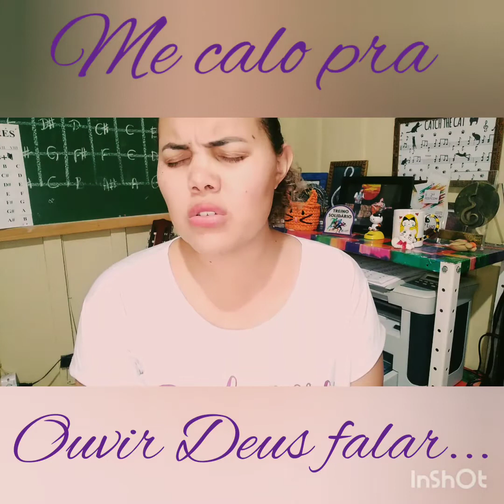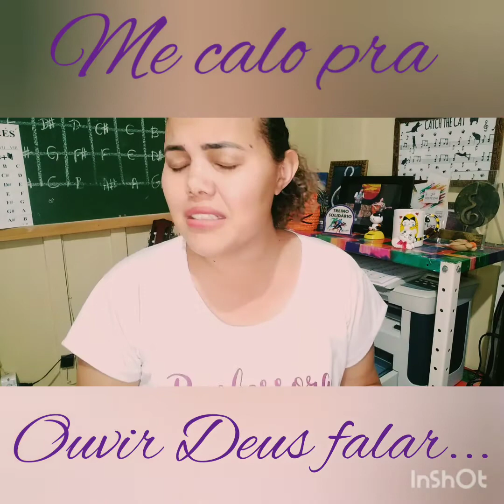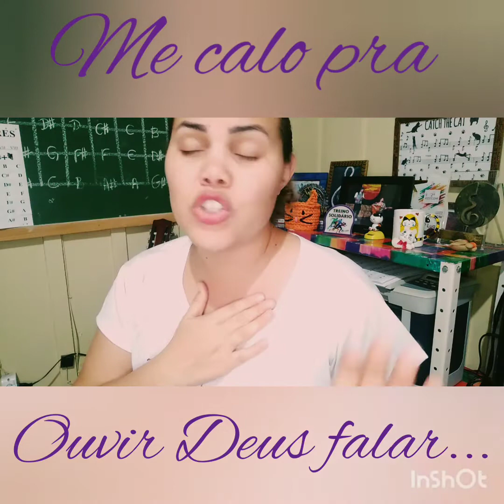Me calo pra ouvir Deus falar (Rose Nascimento): por Magali Silveira